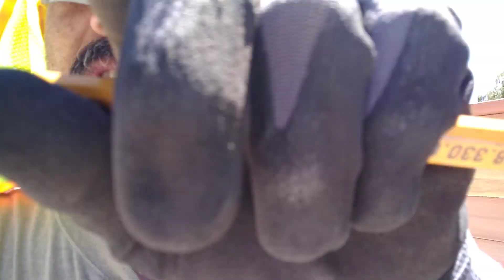How to assemble horizontal fence panels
Installed 85' horizontal fence with posts at 6' on center.